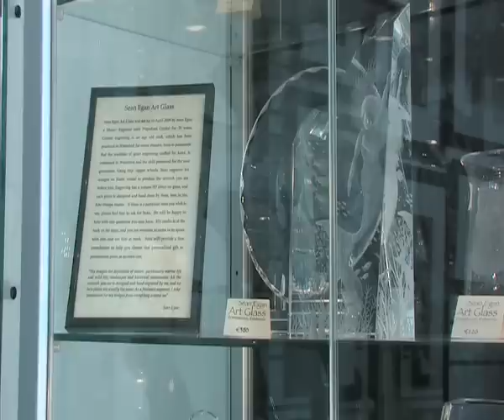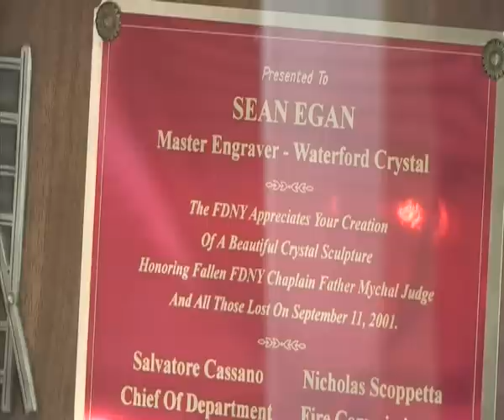Waterford Glass Artists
Sean Egan - Copperwheel Engraving